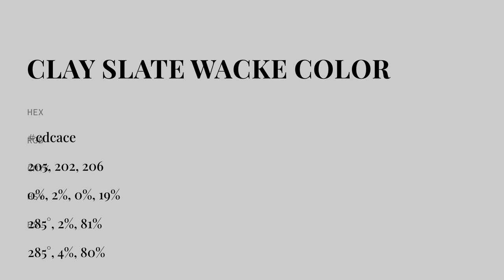Clay Slate Wacke color cdcace hex color - Grey color - Cool color cdcace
What color is Clay Slate Wacke ? cdcace hex color - Grey color - Cool color cdcace

Hex cdcace Color Code is also known as Clay Slate Wacke color.

Hex cdcace Color code in RGB color code model is created after adding 80.39% red color, 79.22% green color and 80.78% blue color.
Hex cdcace Color code in CMYK color (process color) code model is generated after subtraction of 0% cyan, 1% magenta, 0% yellow and 19% black.